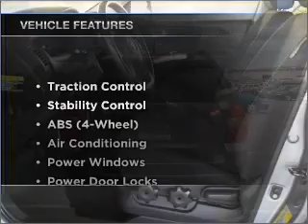2006 Kia Sportage - Dublin CA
Year: 2006
Make: Kia
Model: Sportage
Trim: LX Sport Utility 4D
Engine: 6 cylinder 2.7 Liter
Transmission:
Color: Grey
Mileage: 66212
Address:
6438 Sierra Ct.